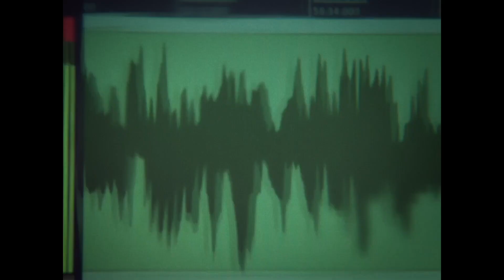Mistral Spatial (Marc-Antoine Lemire) - Bande annonce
Bande annonce du film Mistral Spatial, écrit et réalisé par  Marc-Antoine Lemire - En salle au Québec le 20 janvier 2023.